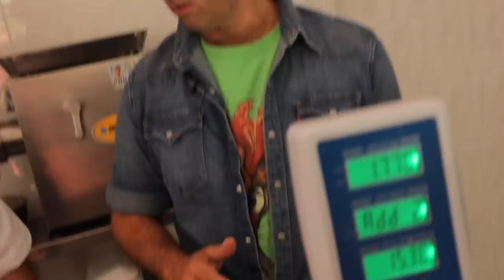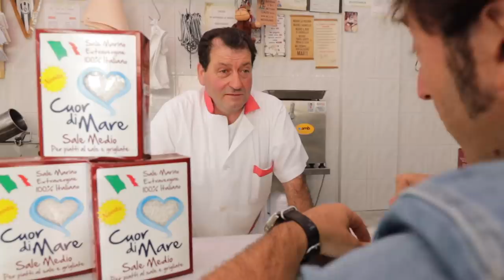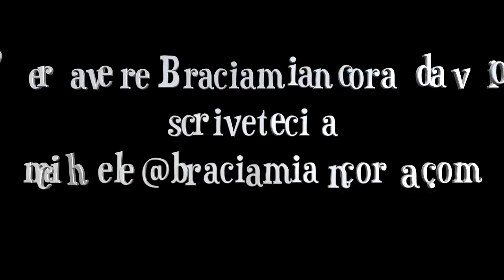PUGLIA PATRIA DEL CAVALLO ALLA BRACE (grigliata in Salina)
Braciamiancora
Via Alessandria 26
00198 Roma

La Puglia, dicono i pugliesi, pare sia la patria del cavallo. Motivo per il quale siamo andati a Margherita di Savoia, famosa per le sue macelleria equine per organizzare una magnifica grigliata a base di carne di cavallo e per fare questa grigliata siamo andati direttamente nel posto più rappresentativo di Margherita di Savoia: le sue fantstiche saline!

Margherita di Savoia è infatti famosa per le sue saline dalle quali si estraggono oltre 500mila tonnellate di sale marino italiano.
Con l'aiuto di un drone abbiamo sorvolato le saline mentre grigliavamo e il risultato è a dir poco strepitoso. Godetevi le immagini e che la brace sia con voi